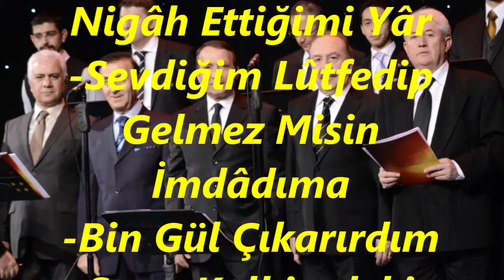ANKARA TRT TSM ERKEKLER TOPLULUĞU-NİHAVEND FASLI (R.G.)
SOLİST:
*ANKARA TRT TSM ERKEKLER TOPLULUĞU*
VİDEOYU YAPAN
*RECEP GAYRETLİ*
MAKAM:  NİHAVEND
-PEŞREV (Refik FERSAN)
-Ruhsârına Aybetme Nigâh Ettiğimi Yâr
-Sevdiğim Lûtfedip Gelmez Misin İmdâdıma
-Bin Gül Çıkarırdım Sana Kalbimdeki Külden
-Aman Ey Gonca-i Nevres Nihâlim
-UD TAKSİMİ (Selahattin ALTINBAŞ)
-Gamdan Azad Olmuyor Gönlüm Benim
-Baharda Bu Yıl Bir Melal Var
-Meyler Süzülsün Meydâna Gelsin